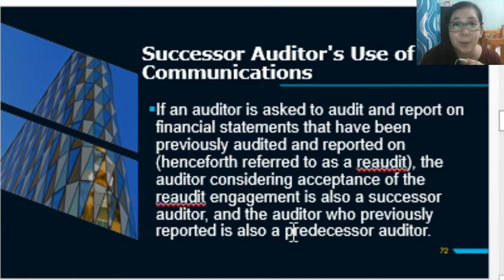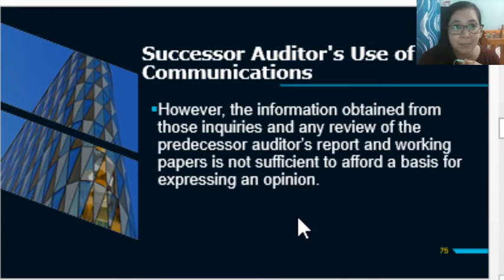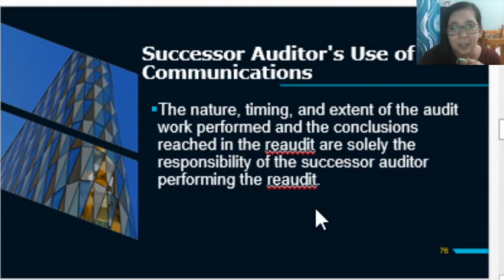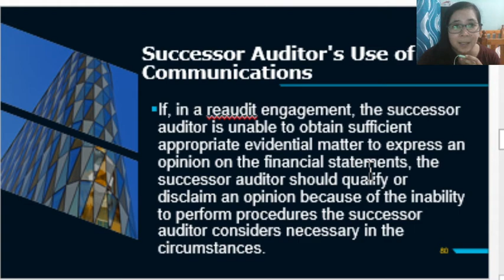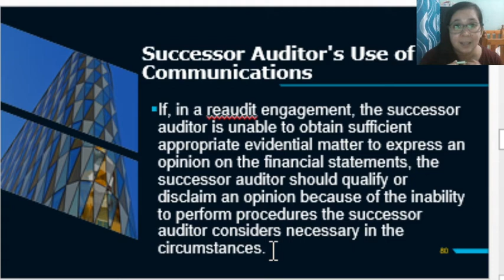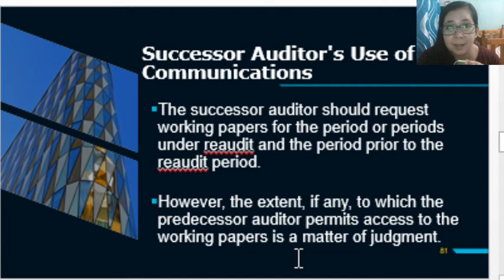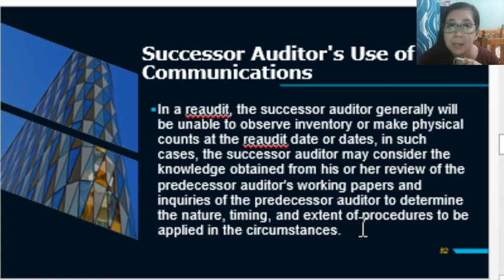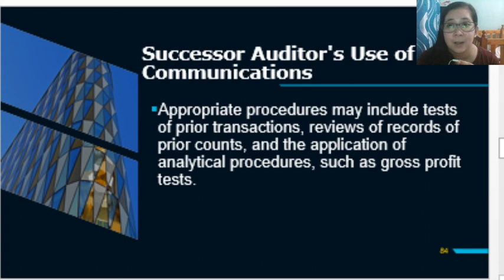Reaudit of the Successor Auditor